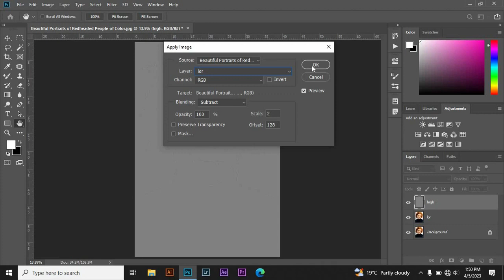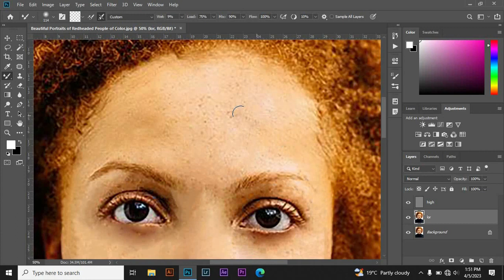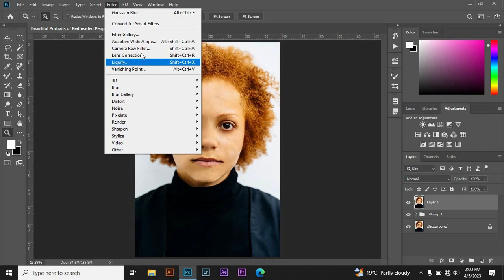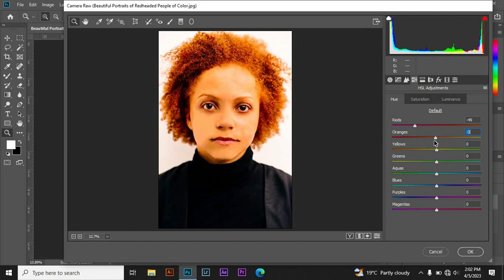High End Skin Retouching Beginner Photoshop Tutorial | Frequency Separation